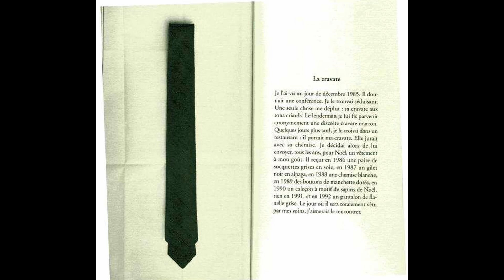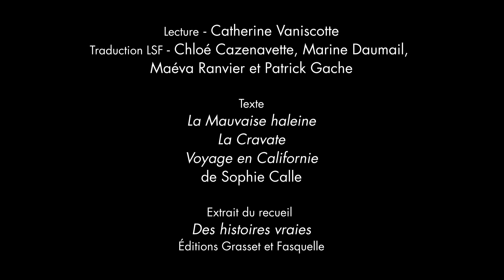#58 Des histoires vraies 4/8 - Sophie Calle - Lecture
Des Histoires vraies de Sophie Calle (extraits)
- La Mauvaise haleine
- La Cravate
- Voyage en Californie

Textes lus par Catherine Vaniscotte
Traduction LSF Chloé Cazenavette, Marine Daumail, Maéva Ranvier et Patrick Gache

Byblos, la bibliothèque visuelle et sonore en LSF de la Cave Po’.

Partenaires : Interpretis, les Zooms verts
Soutiens : Région Occitanie, Drac Occitanie, DGLFLF

// Suivez Byblos et la Cave Po' sur les réseaux !